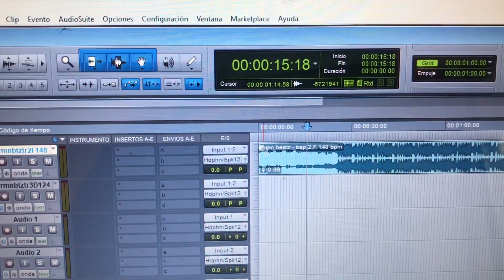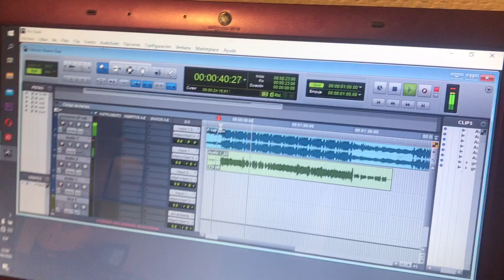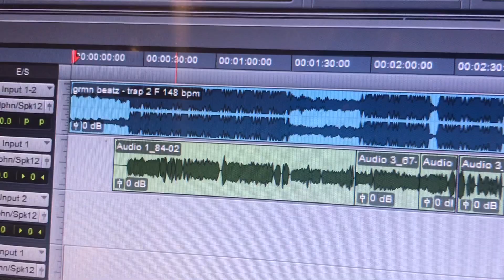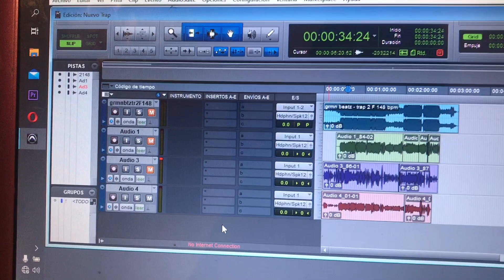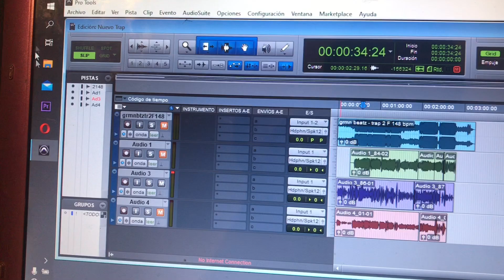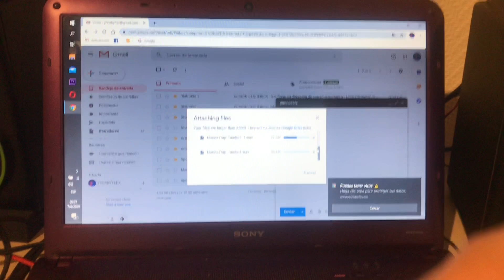Cómo hacer TRAP LATINO: Instrumental + Voz [TUTORIAL]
Hola mai GS ! Suscribanse a mi canal y activen la campanita , asi no se pierden mis videos mas recientes, en el dia de hoy les traigo el tutorial para grabar una cancion y enviarla al productor aca abajo les dejo los enlaces importantes. Gracias de los mios.